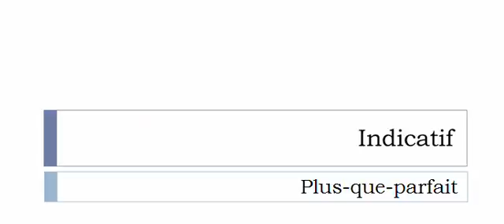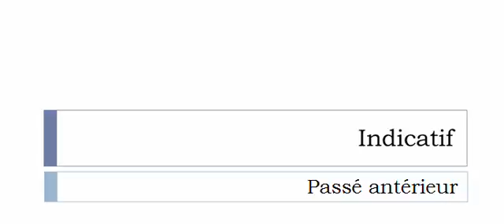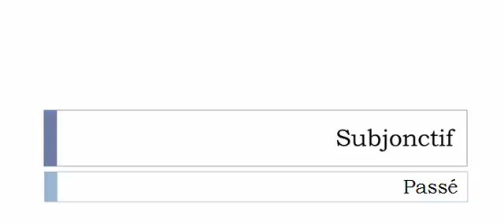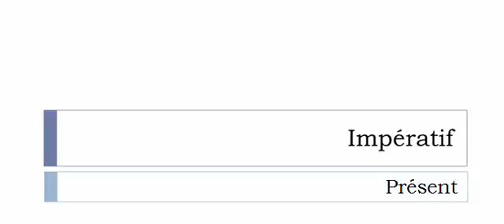Französisch lernen = Konjugation = Obséder